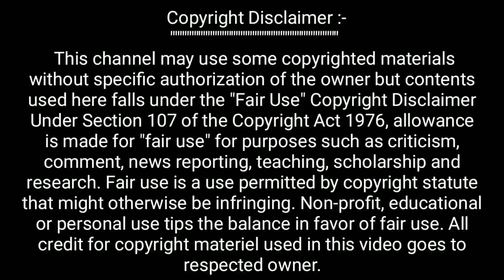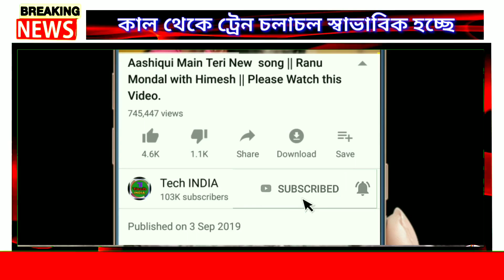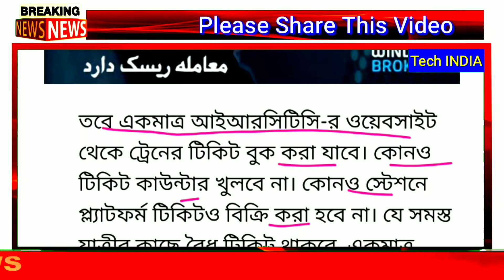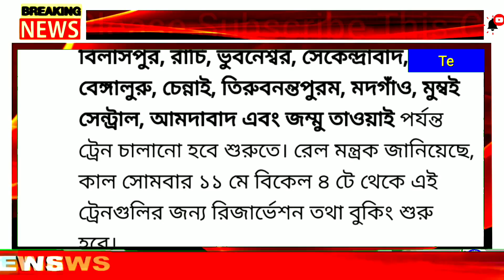কাল থেকেই ট্রেন চলাচল শুরু হচ্ছে || তাড়াতাড়ি টিকিট কাটুন || যে কেউ চাপতে পারবেন || খুশির খবর